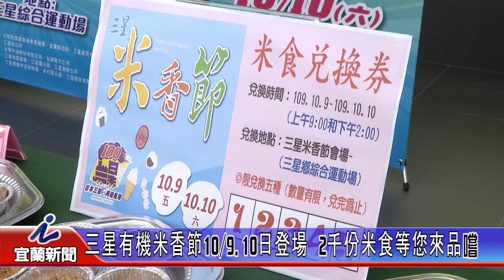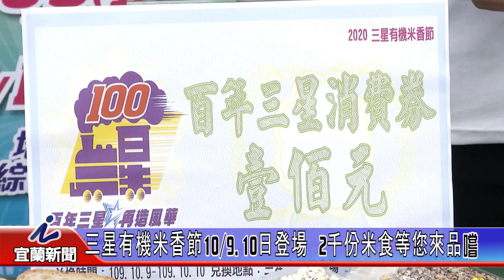三星有機米香節10月9 10日登場 2千份米食等您來品嚐